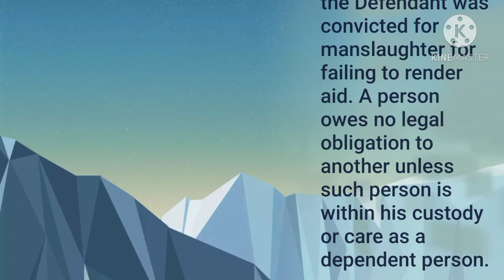People v Beardsley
While his wife was out of town, the Defendant spent the weekend with another woman, Blanche Burns. On Monday afternoon, Ms. Burns consumed morphine in an apparent suicide attempt. After she died, the Defendant was convicted for manslaughter for failing to render aid.

 Is the Defendant’s failure to act to save the life of another person manslaughter?

the Defendant was convicted for manslaughter for failing to render aid. A person owes no legal obligation to another unless such person is within his custody or care as a dependent person.